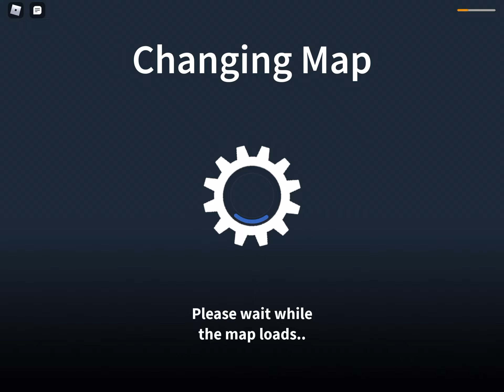We Lost (Zombie uprising￼￼)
In Zombie uprising I don’t play with friends I play with randos￼